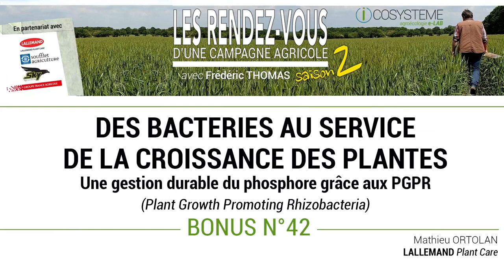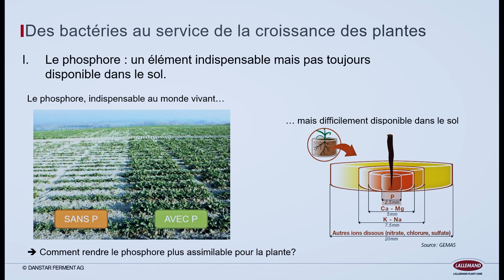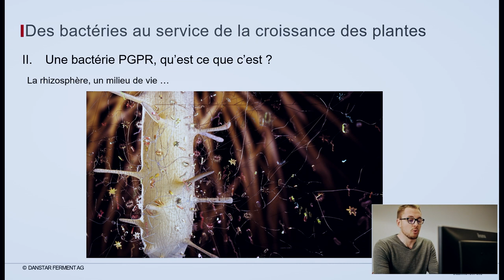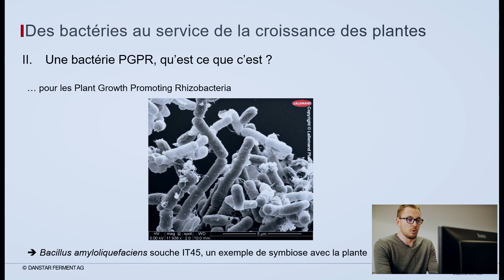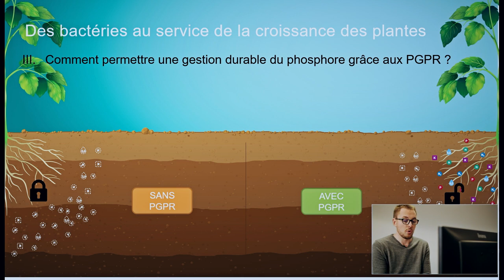Gestion du phosphore grâce aux PGPR - BONUS 42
Des  bactéries au service de la croissance des plantes ? Mathieu Ortolan du groupe LALLEMAND Plant care nous explique dans cette vidéo une utilisation intelligente de Rhizobacteria pour une gestion durable du phosphore.
Cette vidéo à été réalisée dans le cadre des RENDEZ-VOUS D'UNE CAMPAGNE AGRICOLE avec Frédéric Thomas en partenariat avec LALLEMAND.